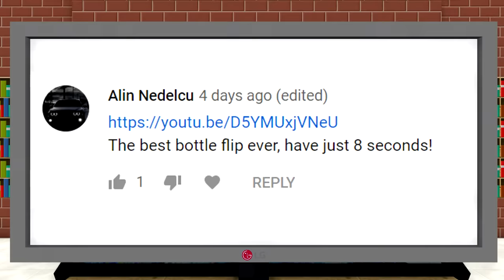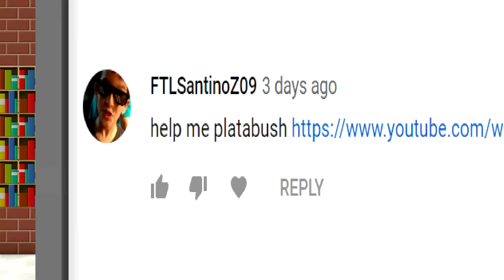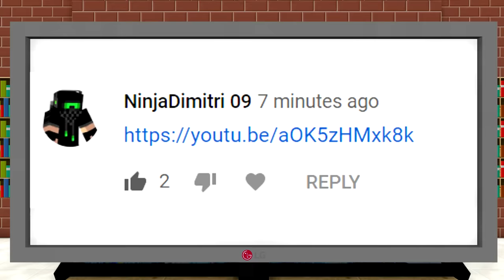Monster School : VISITING BEES FARM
Monster School is visiting the Bee Farm. Let’s see what happens! XD